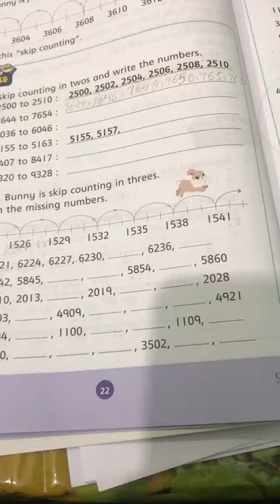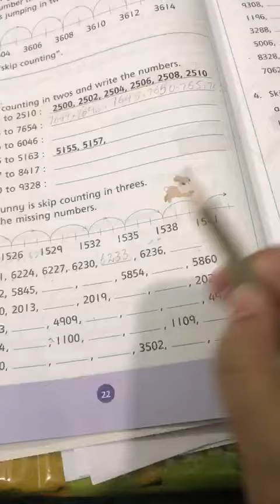Math Video 13 (date 16-30 April)